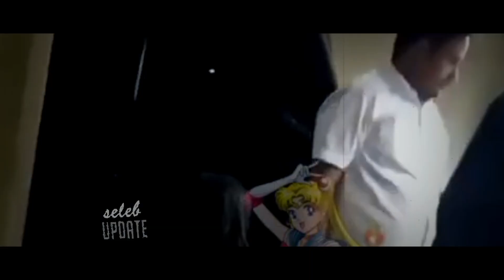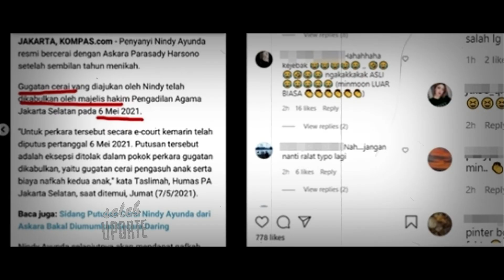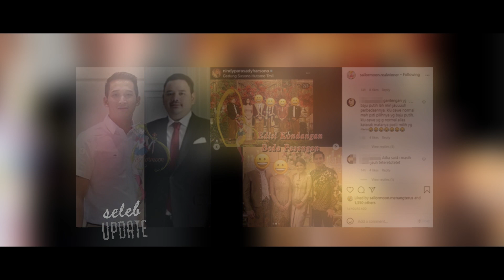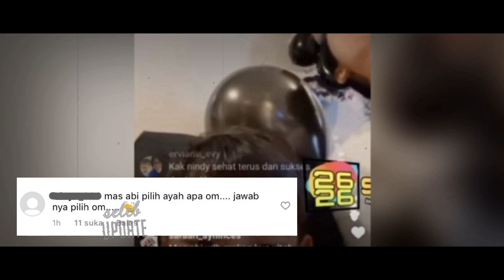Kena Mental, Kebohongan Nindy Ayunda pada Publik Mulai Terungkap! Video Ini Jadi Bukti?